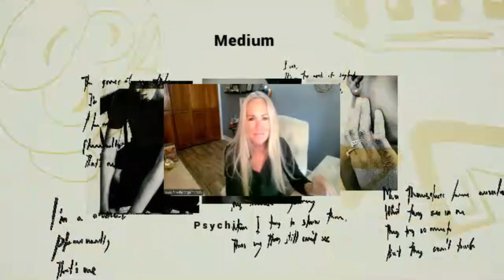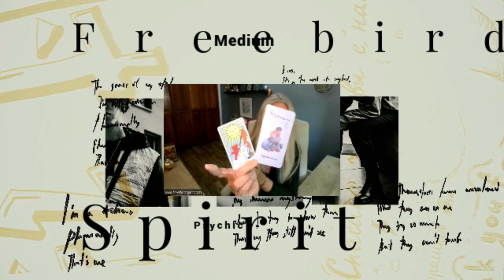"Wisdom Behind Awakenings" Discussion -14 with Chrys & Debbie Special visit from Eleanor Roosevelt